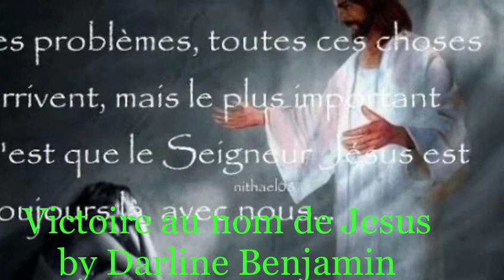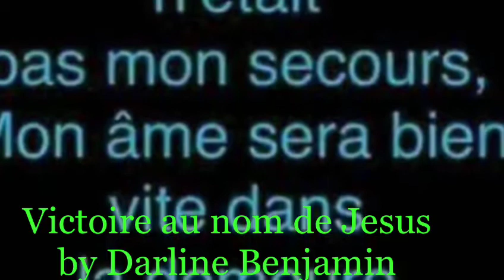Victoire oh nom de Jezi - de Darline Berjamin